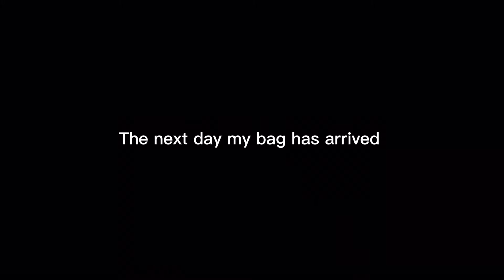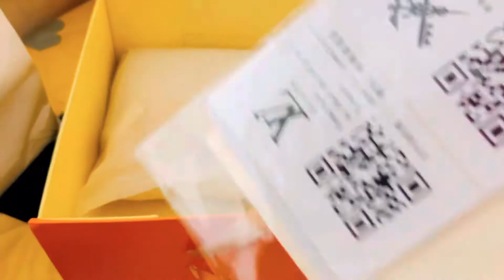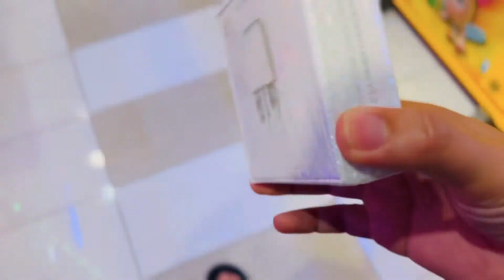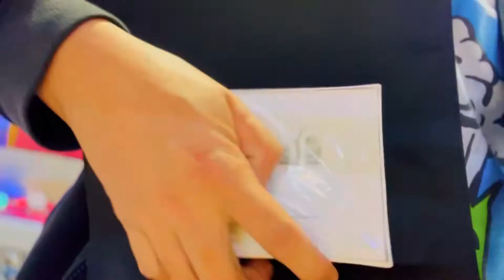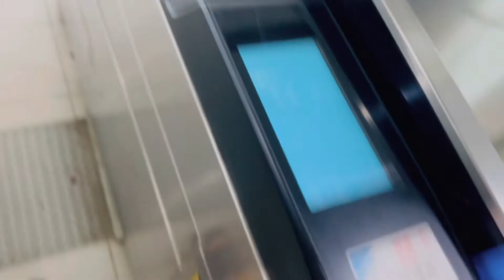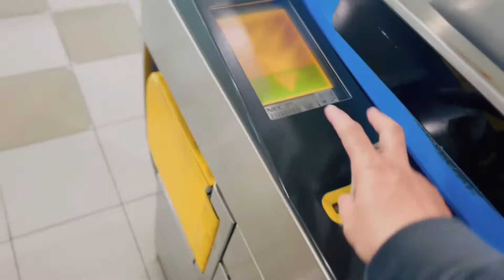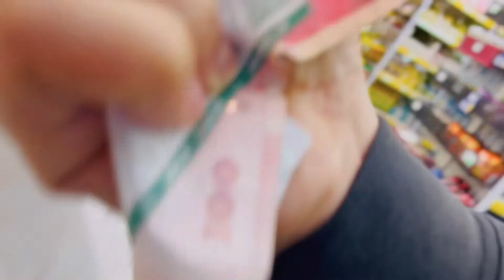FREEDOM! UNBOXING AT LIVE TESTING NEW LV BAG 💼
sa tagal din ng pag ka quarantine, yes! nakalaya na din tayo mga pengyu, at heto ang mga kaganapan sa kalayaan na meron tayo.